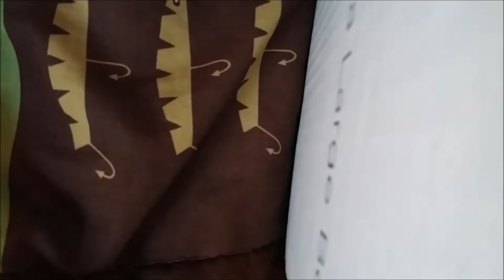Aquascapeonline Ruby Red Spilo Unboxing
It ended up being a gold spilo  Serrasalmus Maculatus